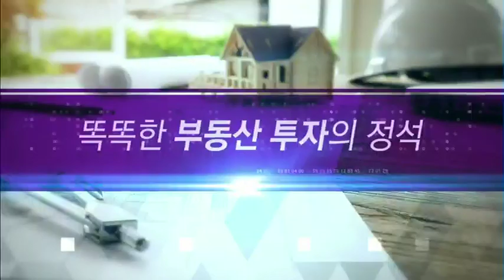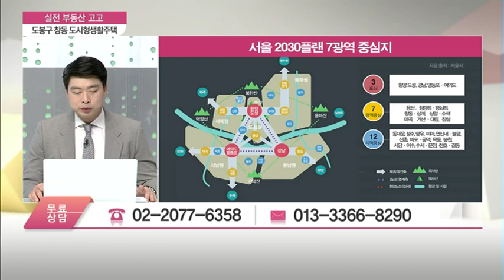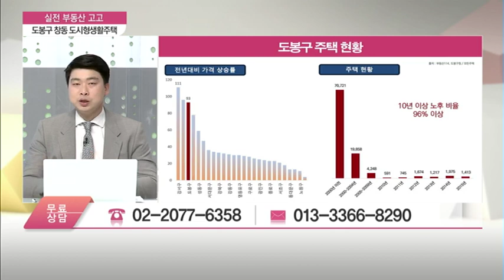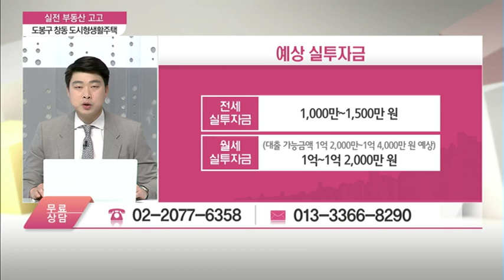서울시 도봉구 창동 도시형생활주택 - 박대근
02/21 실전 부동산 '고고'